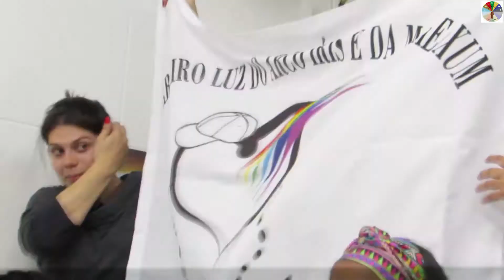PC#89 Formanda Fernanda interpreta ponto de Ogum